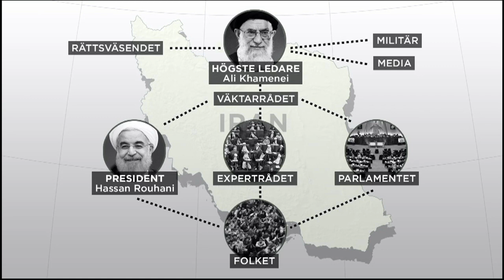Val i Iran: Så påverkas omvärlden av valresultatet - Nyhetsmorgon (TV4)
Nyhetsmorgon i TV4 från 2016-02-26: Utrikeskommentator Stefan Borg med en dragning om hur det politiska systemet i Iran fungerar.